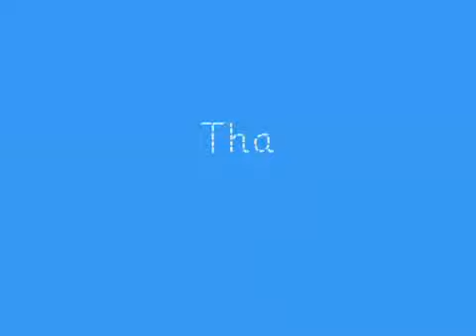Bec und Edge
ich liebe blue water high so